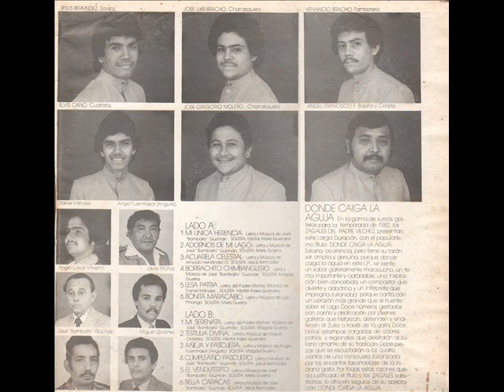Zagales del padre Vilchez-Mi Serenata.1.982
Magda Guerra canta esta gaita de:Bambaíto Guzmán.
Temporada:1.982